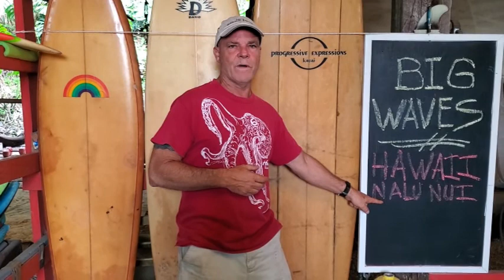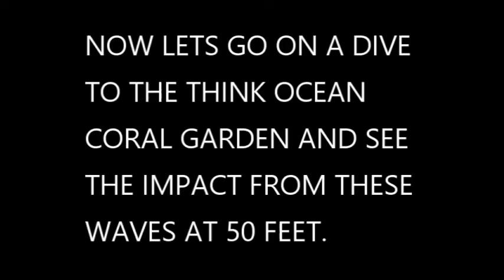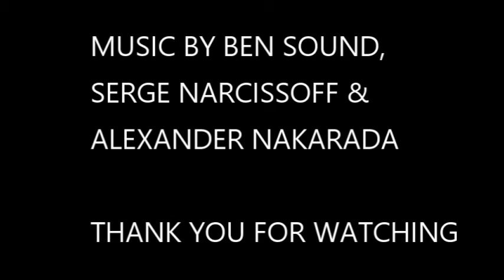The progression of a swell and its impact on a coral reef. Kona, Hawaii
In this video documentary Captain John films the progression of a big Northwest swell over the course of 5 days, every sunrise and sunset. See the beach calm one day and the next waves arrive and reach massive heights. Captain John also shows you how waves are formed and the origins of massive waves that impact Hawaii from thousands of miles away. After the swell subsides Captain John takes you on a dive to 50 feet too see the impact on the Think Ocean coral garden. The filming in this video is excellent throughout.